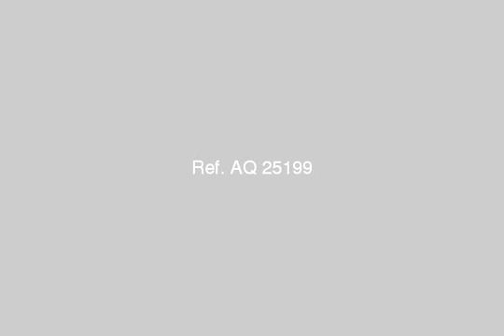APARTMENT for sale in El Haram Cairo - mlseg.com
APARTMENT for sale in El Haram Cairo شقة مساحة 150 م تشطيب هاي سوبر لوكس راقي و شيك 3 غرف نوم و صالة كبيرة و مطبخ و حمام , الدور الثاني بالهرم علي بعد 500 متر من كل من (شارع الهرم , ترسا , المريوطية ) العمارة لها اسانسير و مدخل و سلالم رخام - 31 ش العشرين من ش الثورة من ش الهرم , الكوم الاخضر , الجيزة - Egypt Real Estate | Greater Cairo | El Haram | Apartment For Sale